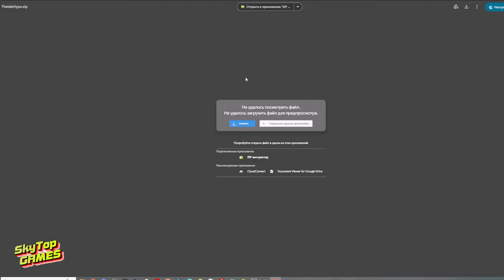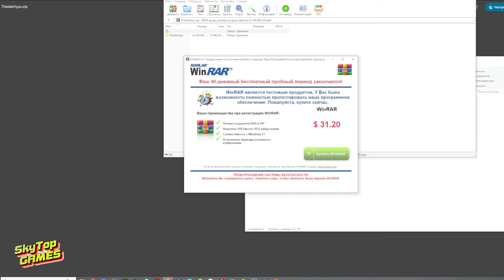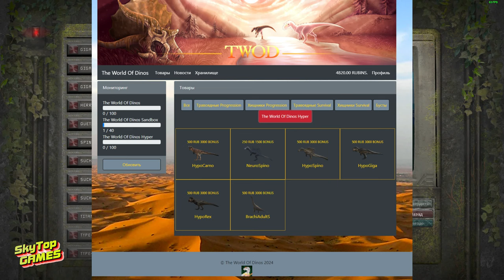ГИПЕРЫ В THE ISLE. КАК УСТАНОВИТЬ!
✅РЕКЛАМА ✅ Группа ВК:
Файлы на Гиперов The World of Dinos

🦕✅СЕРВЕР THE WORLD OF DINOS
The World Of Dinos Survival: +connect 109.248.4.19:24405
The World Of Dinos Sandbox: +connect 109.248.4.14:24315
The World of Dinos Hyper RU-UA 1.53:  +connect 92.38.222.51:24321
НАШЕ СООБЩЕСТВО.
📌Правила поведения на Стриме! (для поддерживания атмосферы и уюта)
⛔️⚠️➡БАН навсегда без предупреждения!
- оскорбление СТРИМЕРА !
- расизм !
- призывание к суициду !
- засирание чата (оскорбление участников чата) !
⚠️Предупреждение! 300 сек. ПОВТОРНОЕ НАРУШЕНИЕ БАН!
 ⛔️ ➡ Написание КАПСОМ в чате (касается модеров).
 ⛔️ ➡ Флуд в чате.
 ⛔️ ➡ Мат запрещен.
 ⛔️ ➡ Запрещены религиозные и политические дискуссии.
 ⛔️ ➡ Запрещена реклама, либо упоминание других Ютуб каналов,других проектов-серверов (кроме тех с кем я сотрудничаю, будет расцениваться как пиар)

💻 Конфигурация ПК:
✔️Веб камера ZONE51 (1920x1080 /ч.к. 60/ 3 режима подсветки,76 градусов)